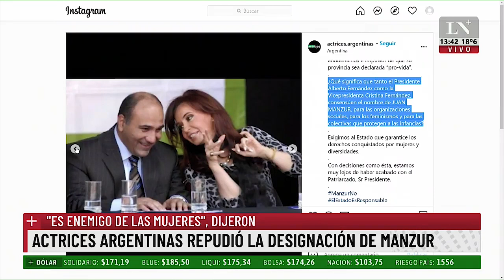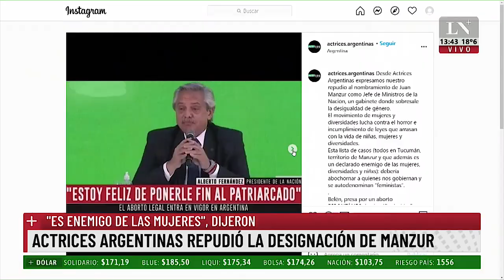Quienes son los polémicos nuevos ministros del gabinete; en +Data por LN+ 20-09-21